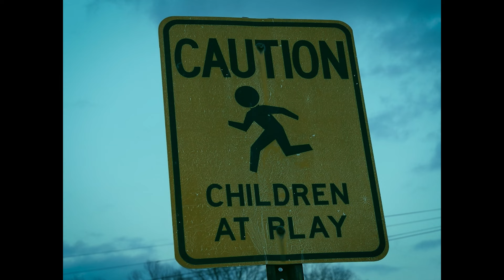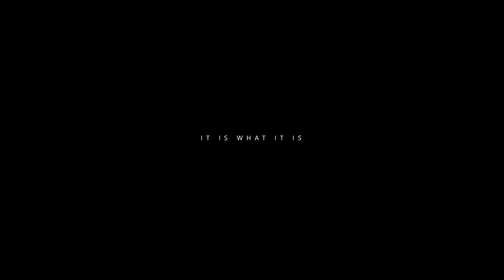IT IS what IT IS - short film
Tommy hasn't slept in forever, this, with the implication of a miserable life, causes him to hallucinate.
Featuring: Riley Dick, Vienne Anderson, Addie Wisniewski, Cooper Reed.
Inspired loosely by fight club and maybe my weird brain...